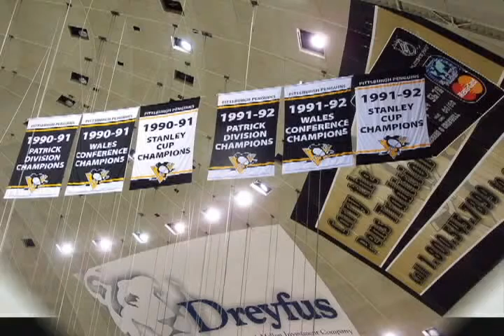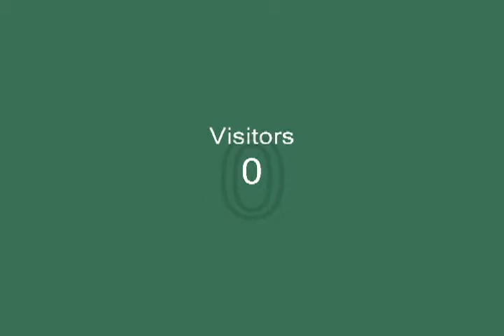PENS MOVIE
PENS VS FLYERS 2009 RUN FOR THE CUP